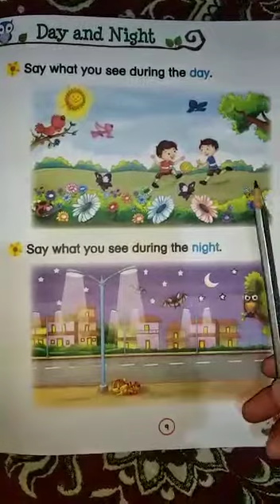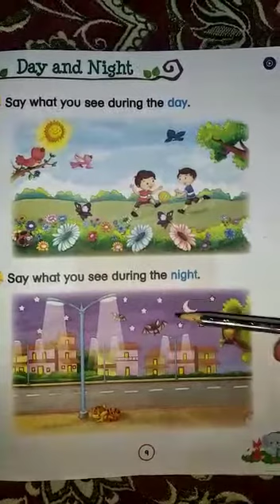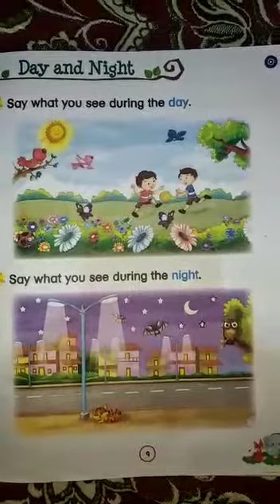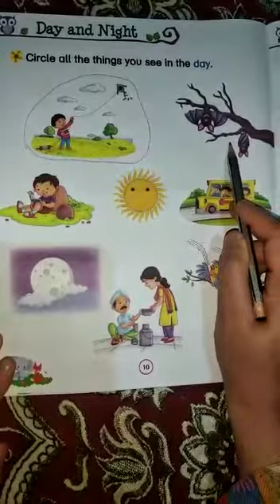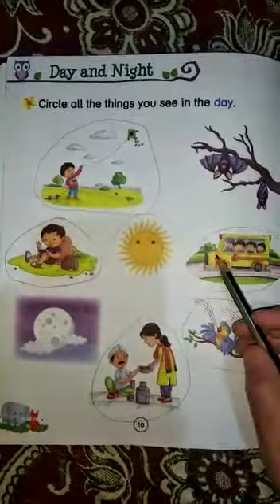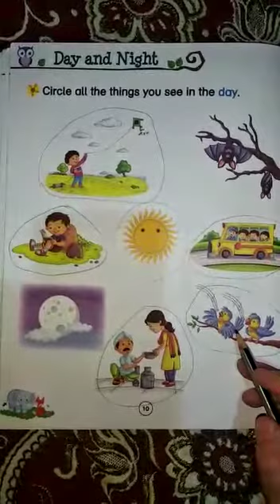LKG SCIENCE p.no.9 Book 2